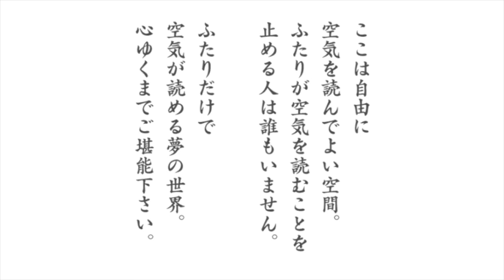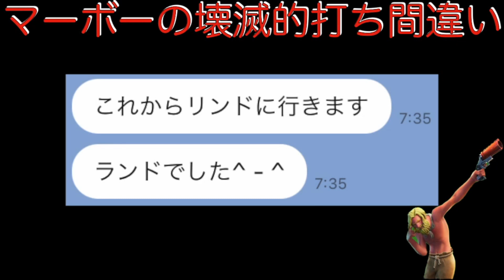りょーマーボー面白集